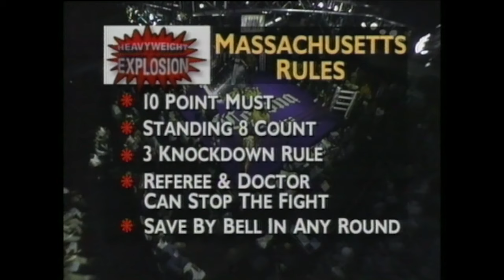RICK SULLIVAN VS DARROLL WILSON FULL FIGHT